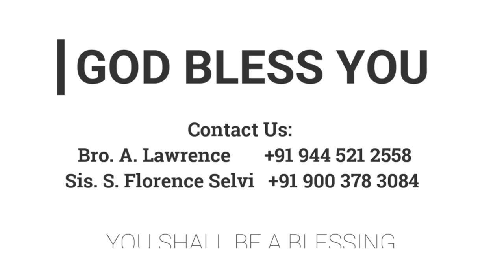"வேத வசனத்தால் சுத்திகரிப்பு" | 02.04.2022 | FGPC Kadamalaikuntu